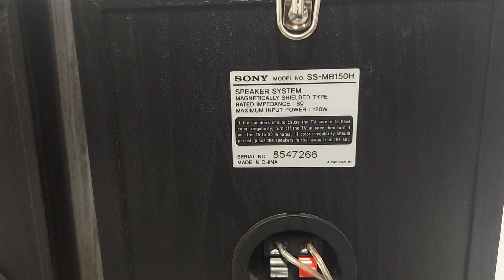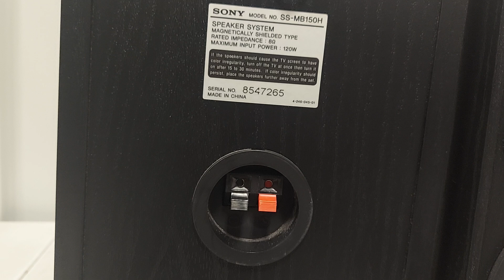Sony SS-MB150H Bookshelf 2 Way Speakers 120w